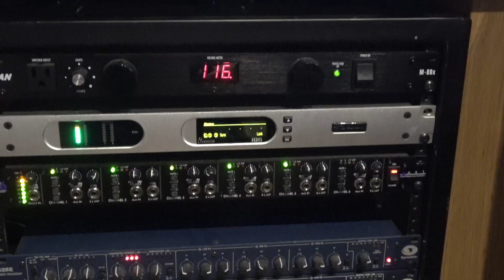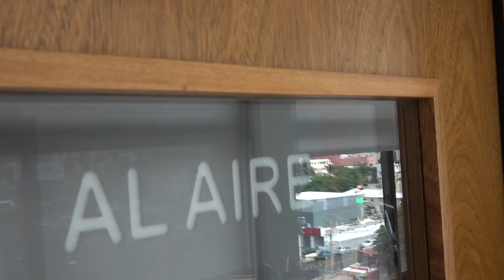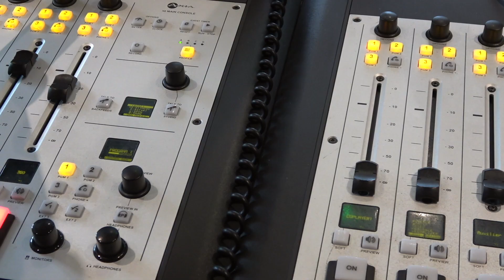Historia de éxito: Grupo Medrano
Fortalecer la identidad nacional a través de los medios de comunicación es el compromiso de Grupo Medrano, según explica su vicepresidente Comercial, Rosa Medrano.

Encuentra en el portal de Impulsa Popular más historias de éxito de nuestros clientes y aliados. Memorias inspiradoras y experiencias únicas de personas que han transitado un camino hacia la superación con dedicación y fe, ayudando a construir una mejor nación.